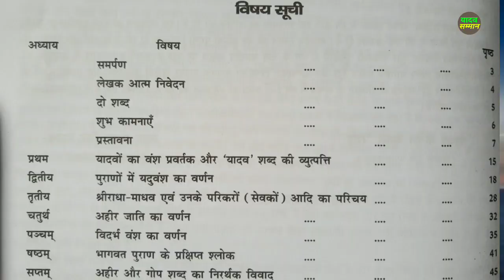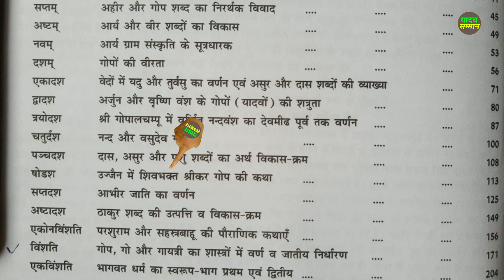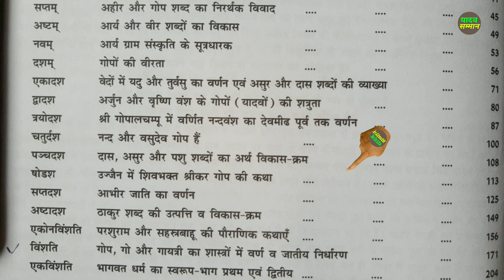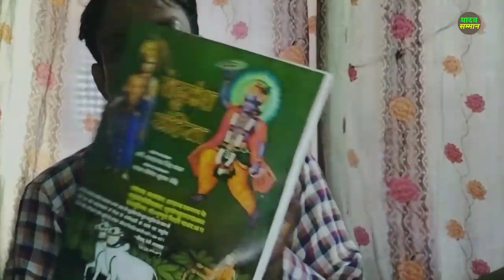यदुवंश संहिता एवं यदुवंश समुद्भवा श्री राधिका पुस्तक की सम्पूर्ण जानकारी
इस वीडियो में आप लोग यदुवंश पर लिखी गई दो  पुस्तको के बारे में जानेंगे कि उनमें अहीर यादव गोप के बारे में क्या लिखा गया है